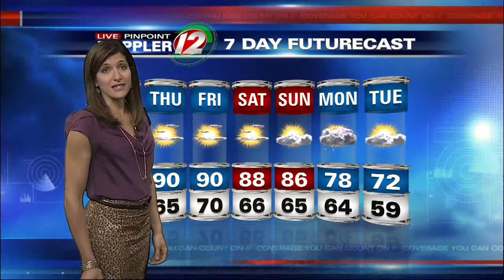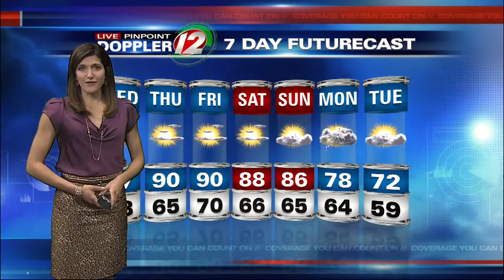Eyewitness News at 8AM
Updated Morning Weather Report for Wednesday, May 29, 2013